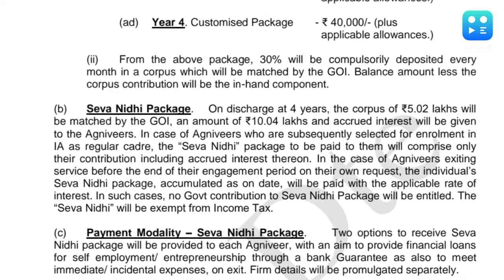Agnipath Recruitment के लिए Notification जारी, July से शुरू होगा रजिस्ट्रेशन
अग्निपथ योजना के तहत अग्निवीर भर्ती रैली के लिए भारतीय सेना ने नोटिफिकेशन जारी कर दिया है. इसके तहत उम्‍मीदवारों को ऑनलाइन रजिस्‍ट्रेशन करना अनिवार्य है. जुलाई में इसके लिए रजिस्ट्रेशन शुरू हो जाएगा.